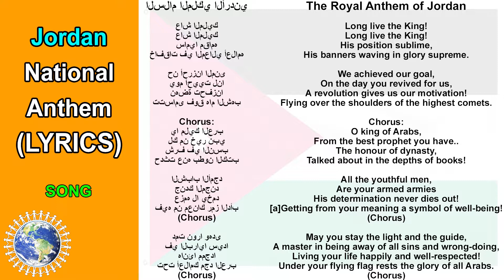National Anthem of Jordan INSTRUMENTAL & SONG (Lyrics) ❤️السلام الملكي الأردني❤️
🏳️‍🌈 Instrumental 0:00            🏳️‍🌈 Song 0:36
National Anthem of Jordan is "السلام الملكي الأردني" or "As-Salam Al-Malaki Al-Urduni" (English: The Royal Anthem of Jordan).It was adopted in 1946. The lyrics were written by Abdul-Monem Rifai and the music was composed by Abdul Qader al-Taneer.
👉 Jordan National Anthem video includes INSTRUMENTAL and SONG. You can sing with lyrics by English or original language.